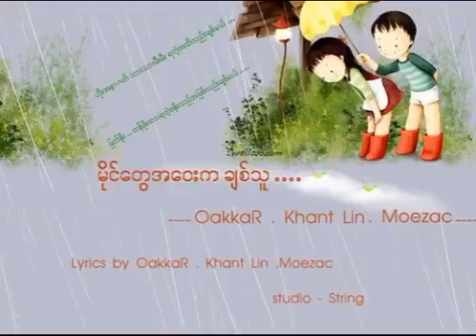Mile tawe a way ka lover Oar Kar , Khant Lin Ft Moe Zac